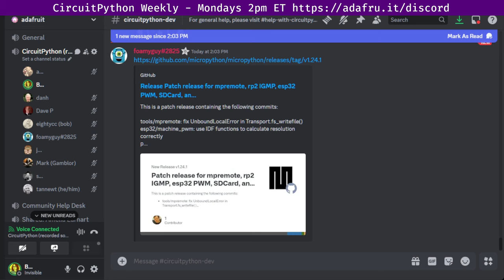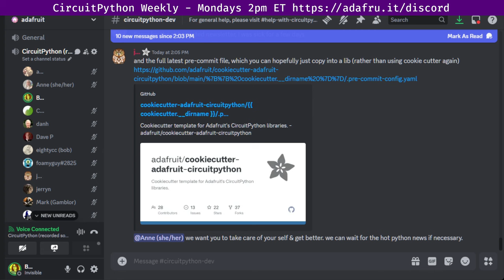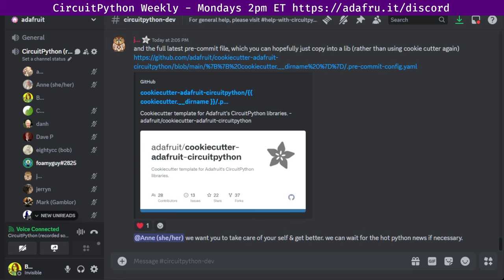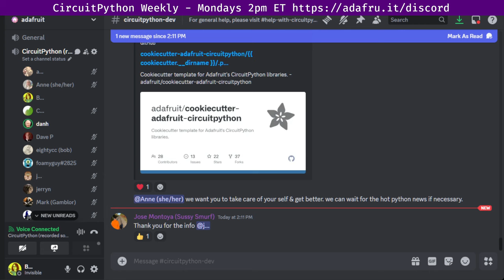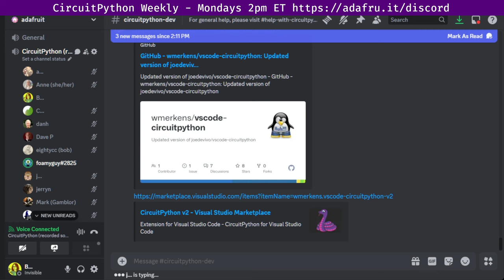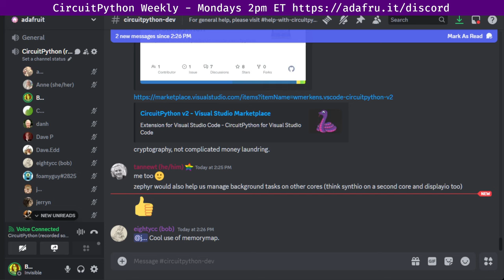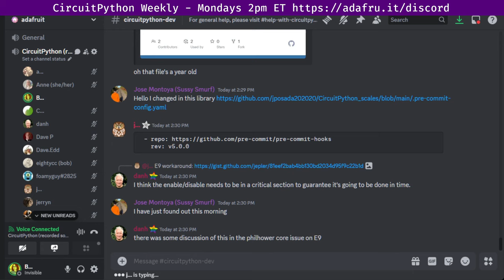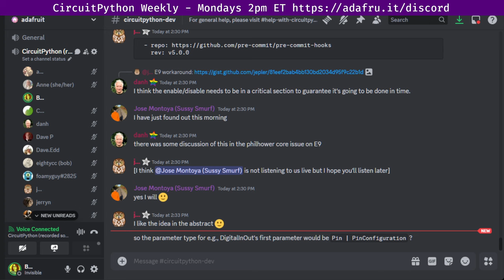CircuitPython Weekly Meeting for December 2, 2024 @circuitpython